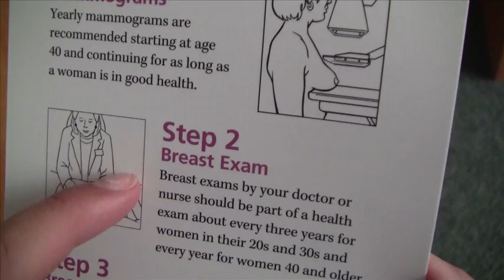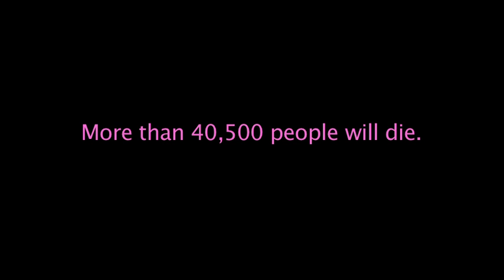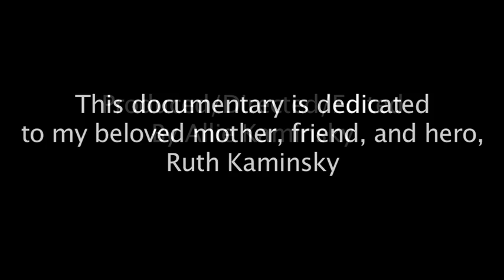Breast Cancer Documentary "Women Warriors"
In May 2011 I participated in the Avon Walk for Breast Cancer. I was planning on making a documentary during my 3 week senior project, so I brought my camera and interviewed over 15 people. I edited hours of footage into a 7 minute film. Please pass this on to everyone you know so we can spread awareness and eventually find a cure for breast cancer!